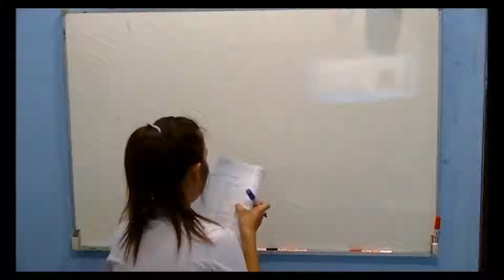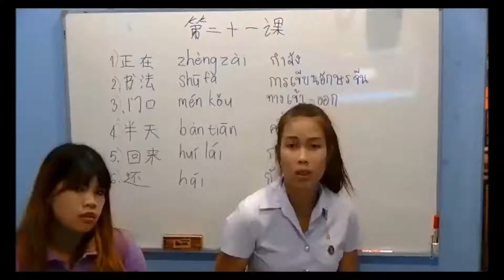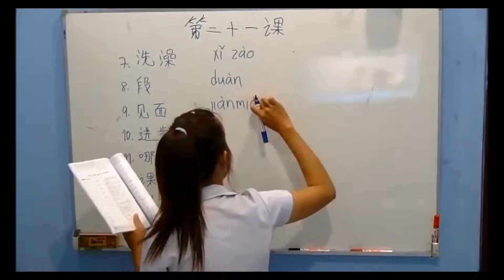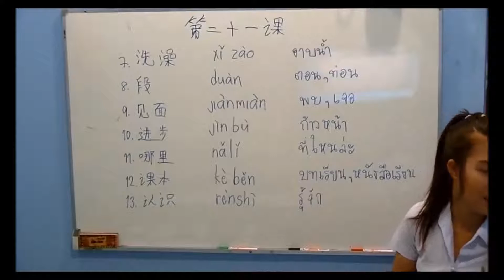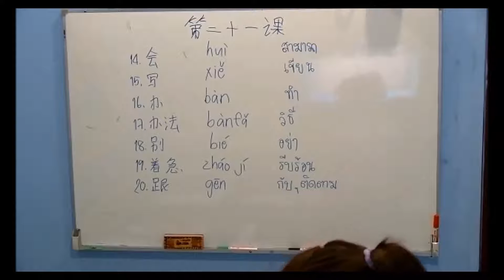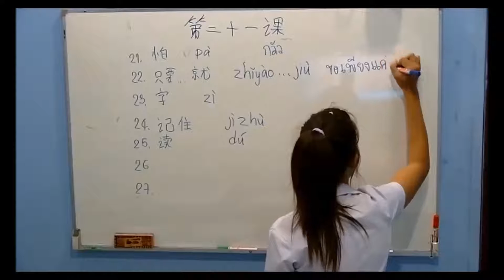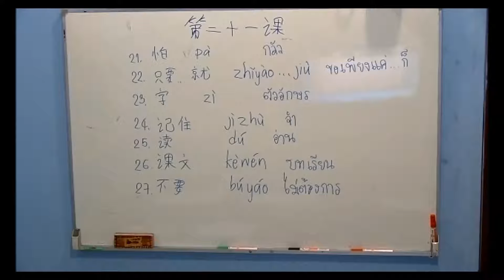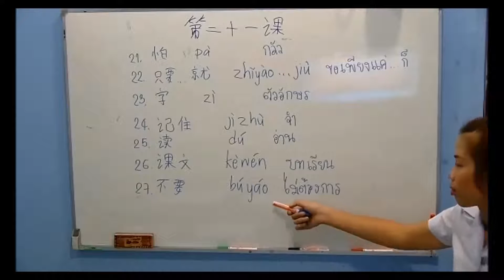สอนภาษาจีน ออนไลน์ บทที่21 เรื่องฉันกำลังเรียนศิลปะเขียนพู่กันจีน ตอนที่ 1/3 วันที่ 02/04/2016